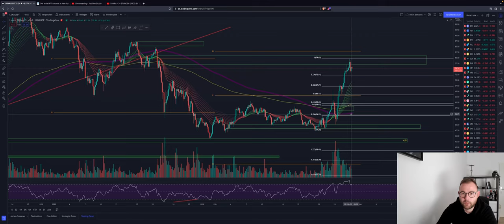⚠️ACHTUNG⚠️BITCOIN BULLISH BREAKOUT 24H? DIESES PATTERN IST DRIN! ALTOCOIN LUNA ETH ADA Chartanalyse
Bitcoin bildet weiterhin ein bullishes Chartpattern aus. Vorsicht! Es ist Wochenende somit wenig Liquidität im Markt!

Timesteps:
00:00 Abo, Kommentar & Like nicht vergessen
00:02 Bitcoin
04:00 Ethereum